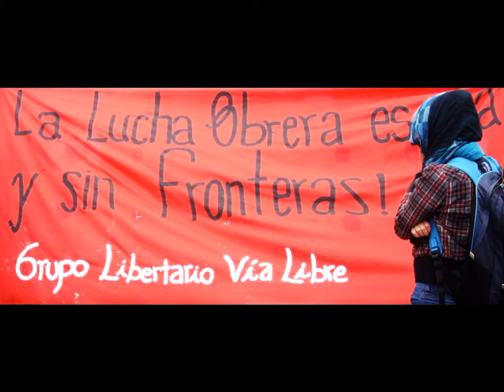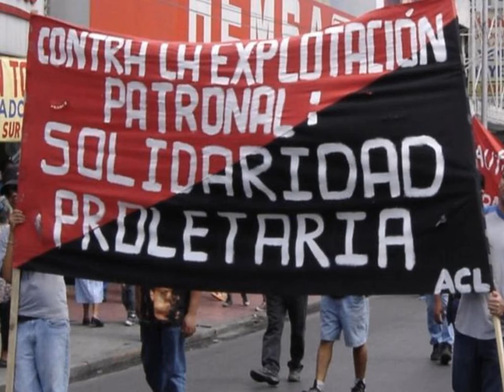Goulamas'K - Je lève mon verre